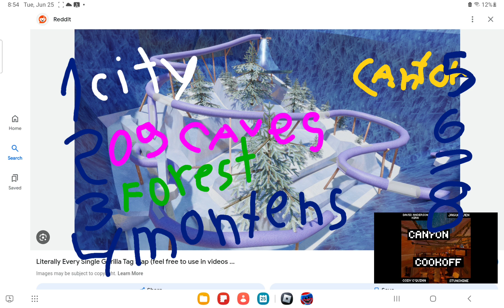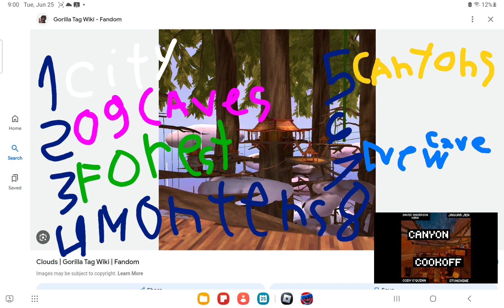Ranking most of gtag maps